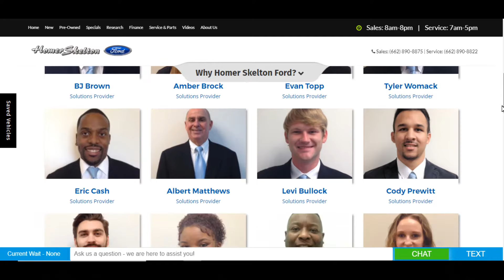The car buying experience you will never forget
Here at Homer Skelton Ford we listen to our customers wants and needs. Providing an experience that is stress free, fun, fast, and easy has separated our dealership from the competition. Our expert Solution Providers are customer focused and dedicated to providing an experience that you will not receive anywhere else. When you shop online you normally see just vehicles. Our website will give you the ability to not only shop our great selection of inventory, also the freedom to shop for the right Solutions Provider to help you during your buying experience. We value your time. We have an easy way for your to communicate with our Solution Providers for all your automotive questions. Each Solutions provider has their very own website that will give you the ability to find the right vehicle and even set your own appointment!